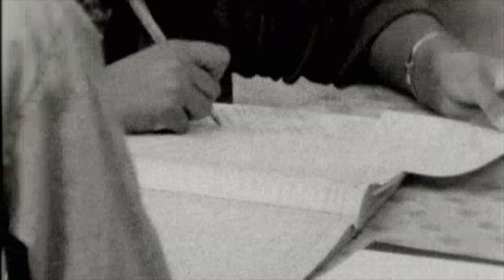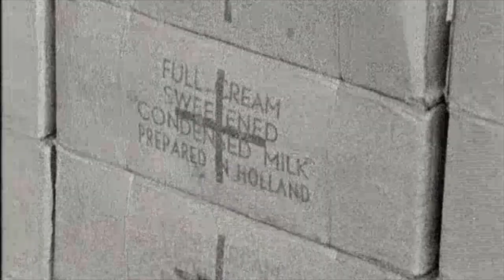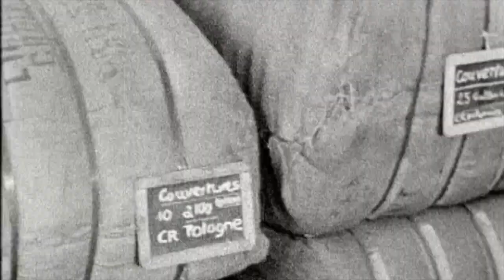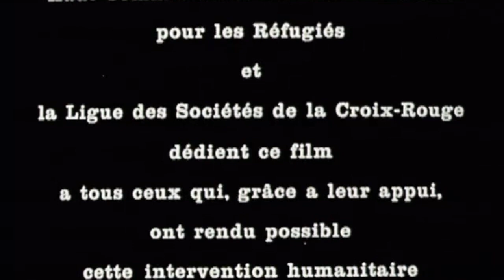Comme La Pierre Est À La Pierre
Lors de la guerre d'indépendance 200.000 Algériens ont quitté leur pays pour se réfugier en Tunisie et au Maroc où ils dépendent entièrement de l'aide humanitaire internationale.

Comme la pierre est à la pierre... a été tourné pour le Haut commissariat des Nation Unies pour les Réfugiés et la Ligue des Sociétés de la Croix-Rouge, du Croissant-Rouge et du Lion et Soleils Rouges.

Magnifiquement réalisé par Stanley Wright, avec les commentaires de l'écrivain Louis Guilloux dits par l'acteur Yul Brynner, ce film est certainement plus un outil publicitaire pour les organisations internationales qu'un document de véritable information.

Date de réalisation : 6 Mai 1962